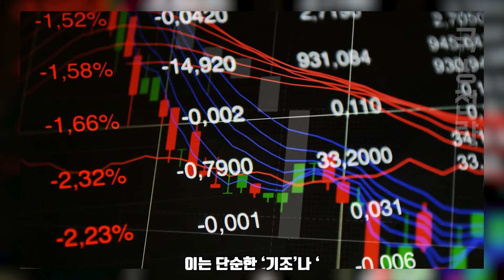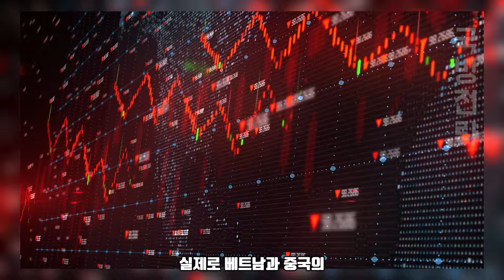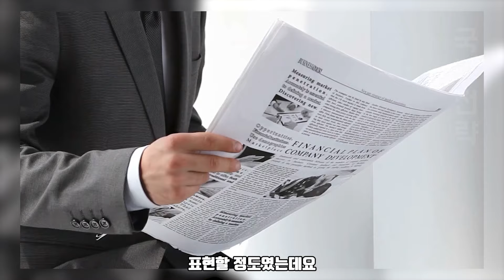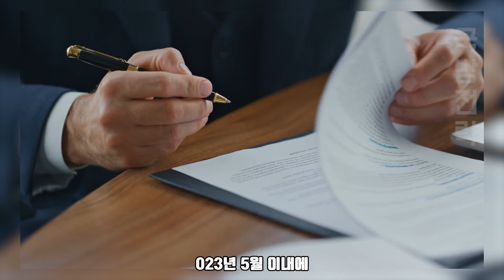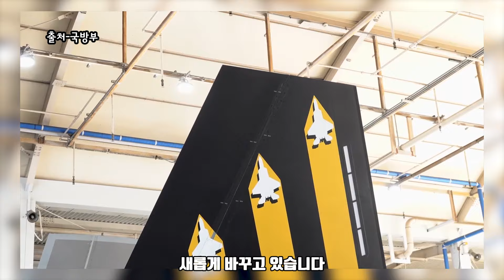이제는 FA-50, KF-21 시대 | 태국, 노후된 F-16 12대 교체 예정